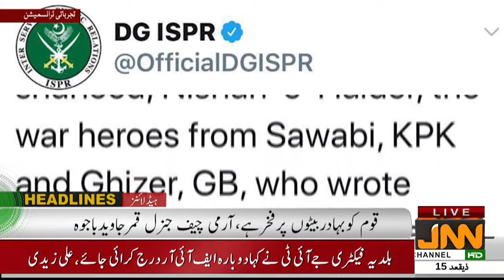Bulletin 05 07 July 2020 05 00 12 PM